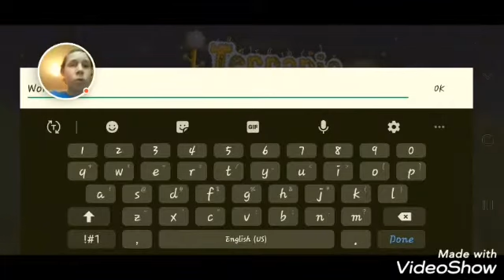So many deaths! | Terraria ep1